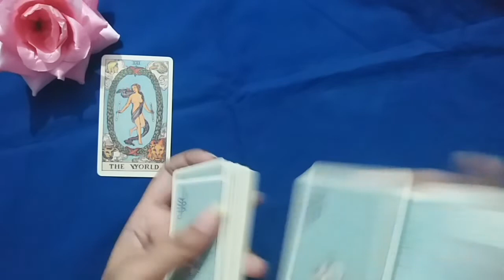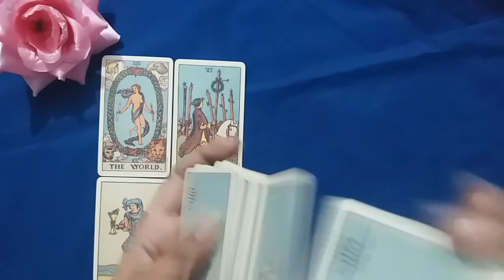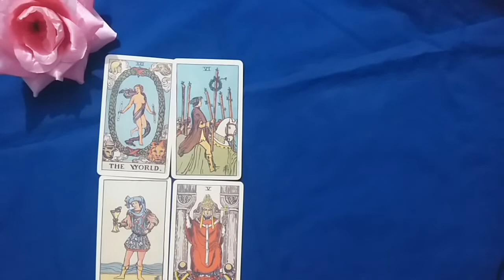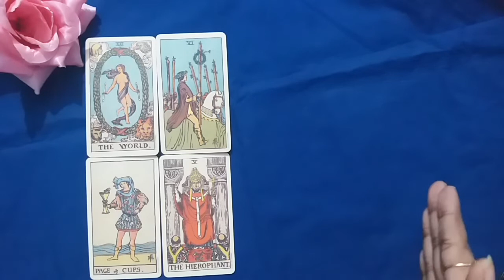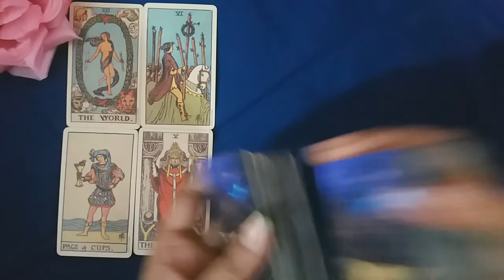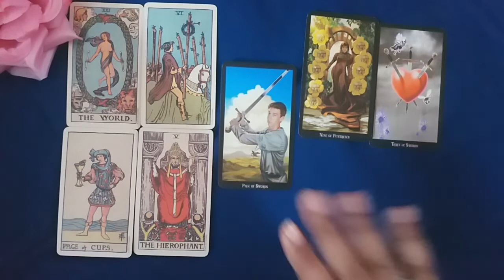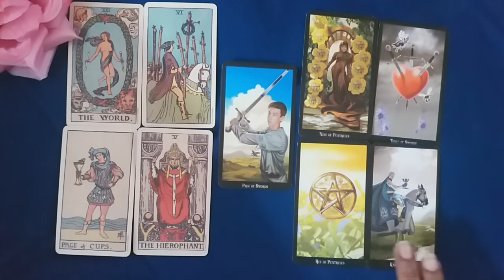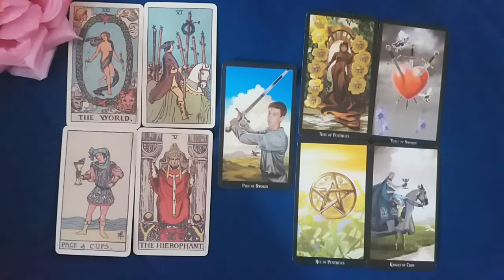♣♐SAGITTARIUS ♥♋CANCER ❤LOVE DECEMBER 2021 URDU/HINDI TAROT READING